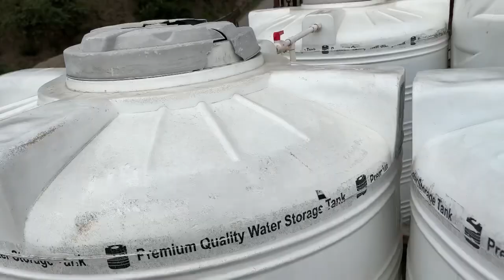कभी कभी देसी जुगाड़ बहुत काम आ जाते है 😉देव भूमि हिमाचल